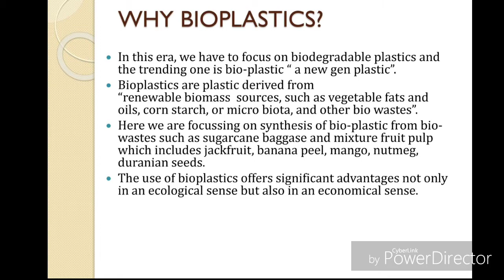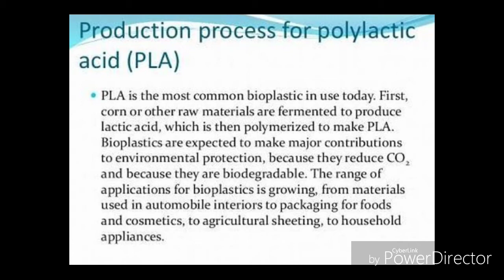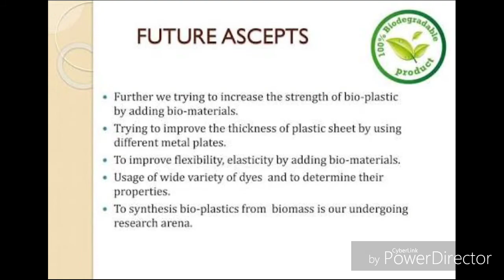Manufacture of Bio-plastics from Organic Waste | Innovative Design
Methods of producing bioplastics from agro-waste have been discussed. The students give reasons for why a transition from conventional plastics to bioplastics is necessary and efficient.